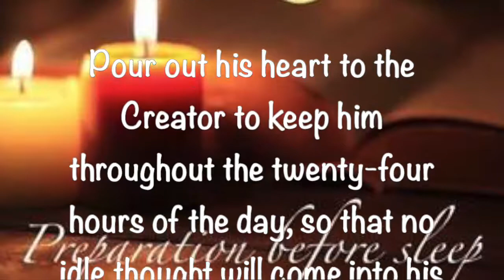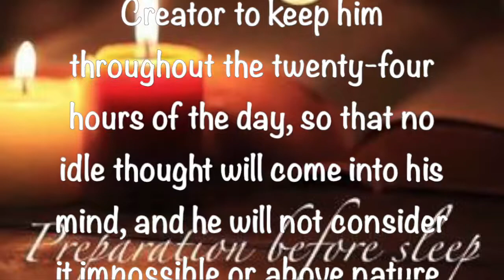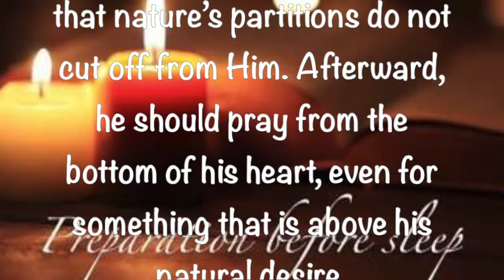Preparation Before Sleep ~ 11 10 2019